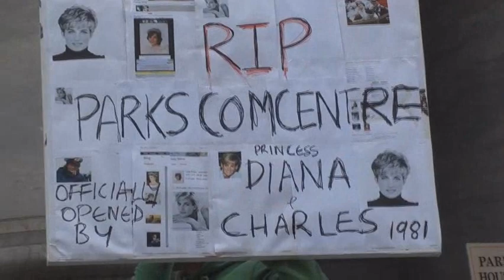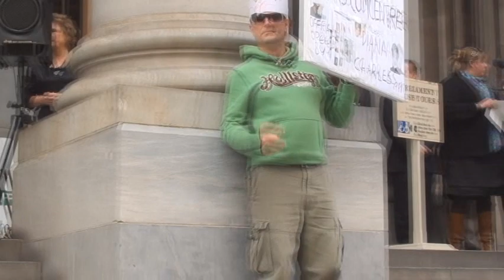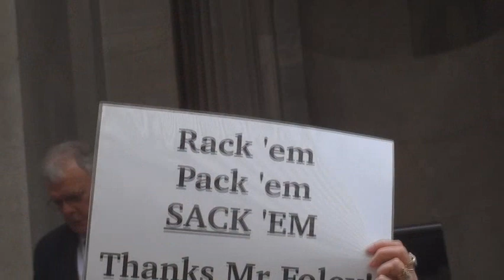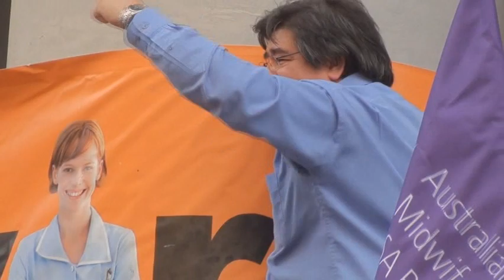Parks Community & PSA Rally steps of Parliament 28 09 2010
Rann's 'Labor' government in South Australia is beginning to feel the heat. The citizens protest on the steps of parliament house on the increasing 'disconnect' from the electorate by Rann & his deputy Foley. The Parks Community Centre must not be bulldozed and the PSA must be respected not sacked.